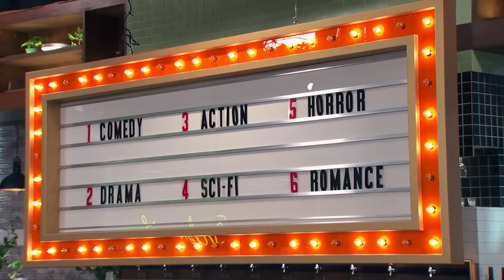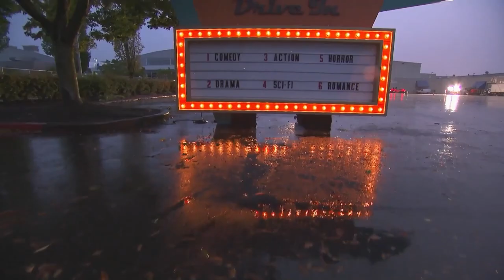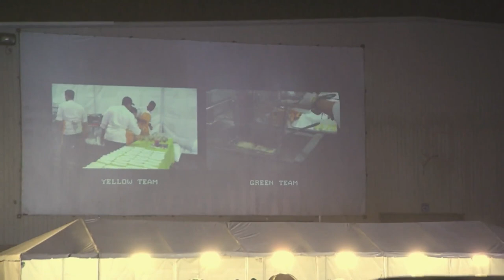Catering for a drive-in movie night 🍿 | Top Chef: Portland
The chefs, split into two teams, competed head-to-head catering for patrons at a pop-up drive-in theater located at the Portland Expo Center.

Clip taken from season 18, episode 05, Top Chef: Portland